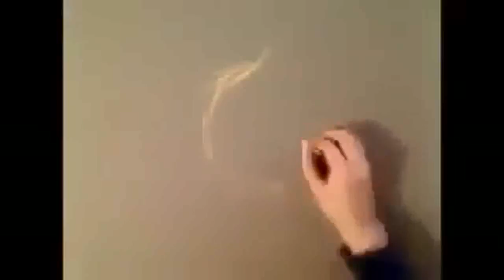Highest Peak of Creativity VDownloader Высочайший пик творчества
Highest Peak of Creativity  Высочайший пик творчества The artist from God